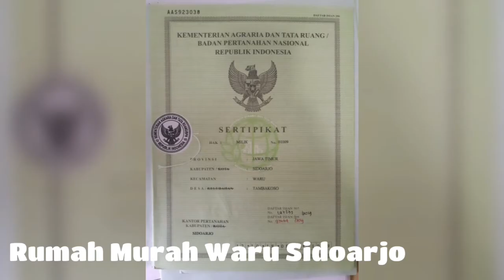Stop Beli Rumah, Lihat Vidio ini Dulu...!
Rumah baru 2 lantai desain modern minimalis dgn pilihan 2 - 3 Kamar Tidur, di Tambakoso Residence

Jl. Anwar Hamzah Tambakoso Residence blok A No. 48B Tambakoso Waru Sidoarjo 61256. Di baratnya Apartment Amega Crown, timurnya sekolah Pelayaran

• LT : 4 x 15,68 (62,75 m²) / LB +/- 79 m²
• KT : 2  atau 3
• KM : 2 (closet duduk)
• Lantai Granit 60 x 60
• Kusen Alumunium Powder Coating
• Atap Galvalum, genteng beton
• Plafond metal furing + gypsum board
• Listrik 2200 W
• PDAM  Tandon air beton 2m3
• Hadap Barat tapi dingin krn plavon 4m, canopy full
• Lebar jln depan rumah 7m paving
• SHM
• Harga Cash Rp. 675 jt
• Harga KPR + 25 jt

*POINT PLUS :*
• Berada Dalam Cluster yg diapit oleh 2 perumahan Citra Candra Asri dan Amerta Greend Land.
• 30m saja dari jalan raya H. Anwar Hamzah penghubung MERR dg OERR (gak blusuk2 dibanding perumahan lainnya)
• 1 Menit ke Apartemen Amega Crown, pertokoan The Royal Crown Palace, perkantoran The Royal Business Park & Sekolah Pelayaran.
• 7 menit asli ke UPN & Kulineri
• 4 menit asli ke Pintu Tol Tambak Sumur & ke *UIN*
• 3 menit asli ke MERR Surabaya
• 3 menit asli ke OERR Surabaya

Bonus Pagar, Canopy & Dapur belakang. Buruan... 🏃‍♂️🏃‍♂️🏃‍♂️